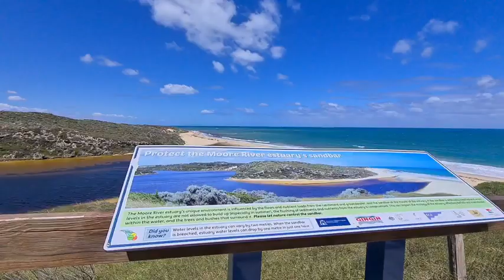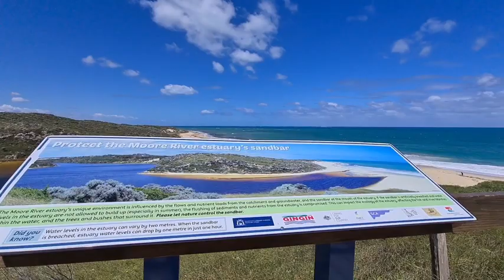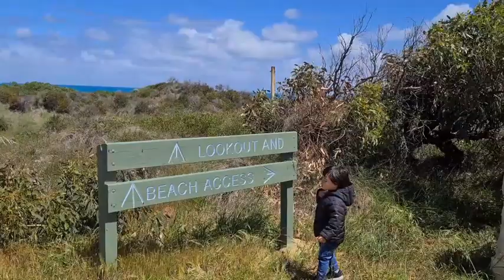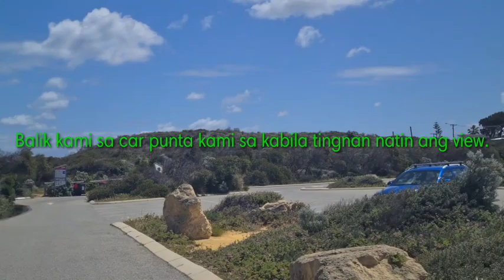MOORE RIVER Western australia travel vlog /WARAY IN AUSTRALIA.